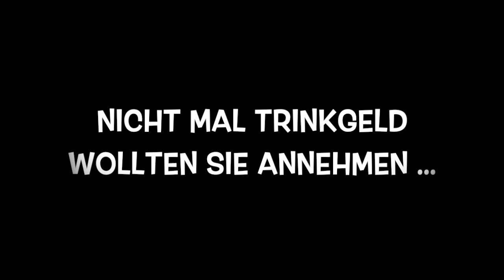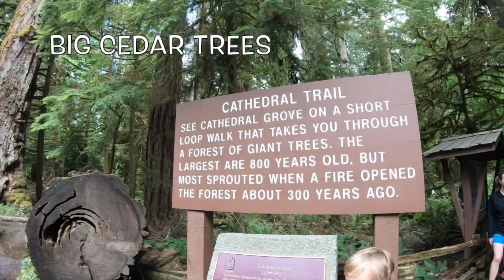DAY 182-183 - BRITISH COLUMBIA: TOFINO AND THE PACIFIC RIM STATE PARK!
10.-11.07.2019: Von "Port Alberni" aus ging es heute quer durch "Vancouver Island" an die Westküste in den "Pacific Rim National Park" . Strömender Regen, enge Strassen und eine lange Baustelle machten das Unterfangen nicht gerade zu einer Sonntagsfahrt. Eine kleine Kollision am Ende der Reise sorgte dann noch komplett für Miesepeter-Stimmung. Der Ausflug am folgenden Tag nach "Tofino" und der Besuch der "Big Cedar Trees" auf dem Rückweg machten den Abstecher an die Westküste trotzdem zu einem lohnenswerten Ereignis!